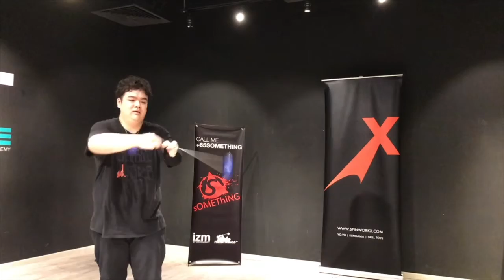SOMETHING WORLD SG x SHOWCASE Vol. 19 - X4 - Lee Wei Ting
SOMETHING WORLD SG x SHOWCASE Vol. 19
X Division
4th Place - Lee Wei Ting